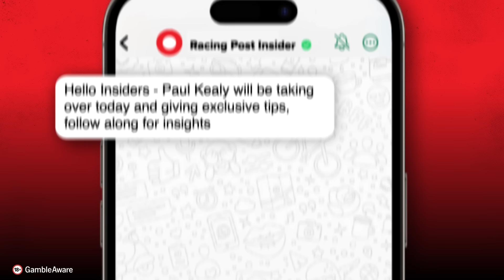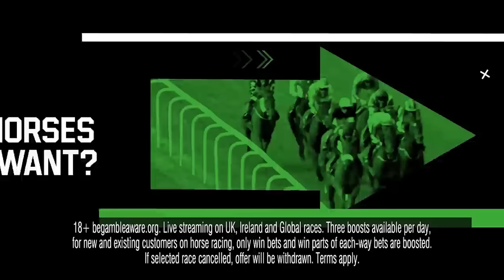Newmarket, Haydock and Curragh Preview | Horse Racing Tips | Racing Postcast sponsored by Unibet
Sam Hart is joined by Graeme Rodway, Tom Park and Unibet's Ed Nicholson to preview the action at Newmarket, Haydock and the Curragh this weekend.

In the first part of the show, the panel looks at a brilliant card at Newmarket. The two-year-olds are centre stage at Flat racing HQ this weekend, with the Cheveley Park and Middle Park being the feature Group 1’s. The panel also try to solve the puzzle that is the Cambridgeshire Handicap.

We then look at two handicaps from Haydock as well as an interesting five-runner Beresford Stakes at the Curragh.

The team finish by sharing their other selections before providing their weekend NAPs.

🗞️ Get all the best tips by checking out our horse racing tips

💰 Do you want £1,000+ in free bets? Racing Post has the best betting offers, all in one place. to find out more

🚨Get 50% off your first three months of Racing Post’s Ultimate Members’ Club. Use promo code ‘MEMBERS24’:

00:00 - Intro
01:53 - Jersey Lily' Fillies' Nursery Handicap (NEWMARKET)
05:47 - Juddmonte Royal Lodge Stakes (NEWMARKET)
11:10 - Juddmonte Cheveley Park Stakes (NEWMARKET)
19:26 - Juddmonte Middle Park Stakes (NEWMARKET)
25:27 - Cambridgeshire (Heritage Handicap) (NEWMARKET)
37:07 - Handicap (HAYDOCK)
41:16 - My Pension Expert Handicap (HAYDOCK)
44:55 - Beresford Stakes (CURRAGH)
50:42 - Any other bets?
56:45 - Best Bets
58:35 - Outro

18+ Gamble Responsibly